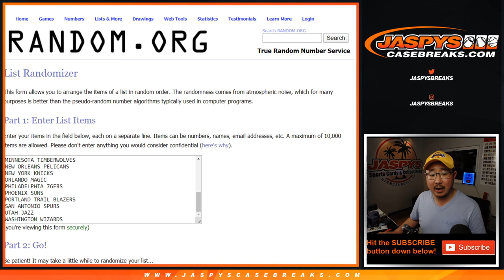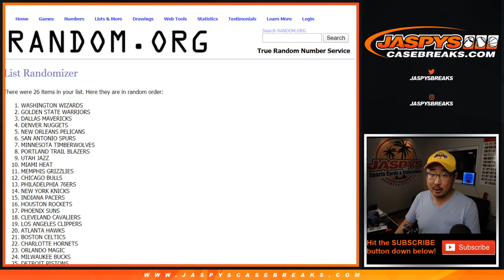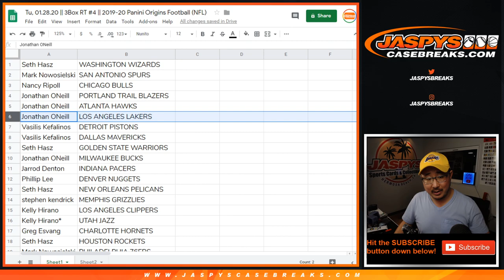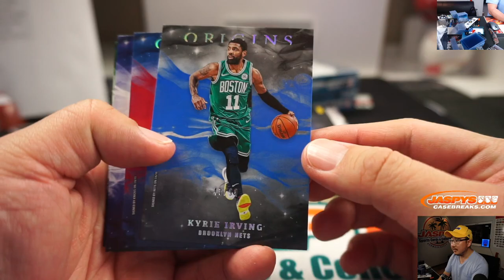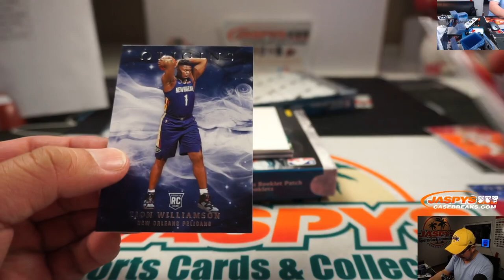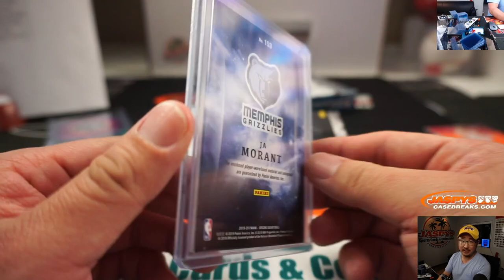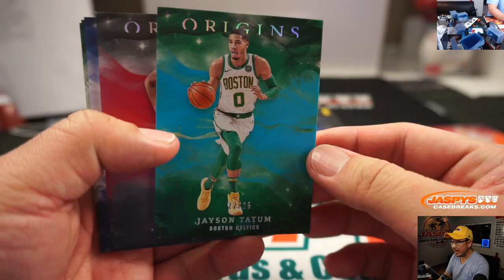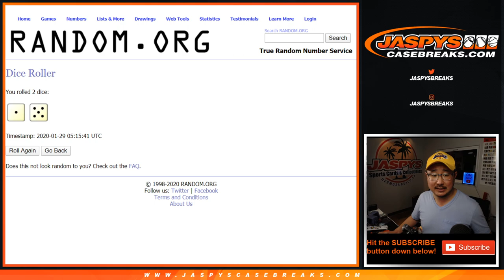Tu, 01.28.20 || 3Box RT #4 || 2019-20 Panini Origins Football (NFL)